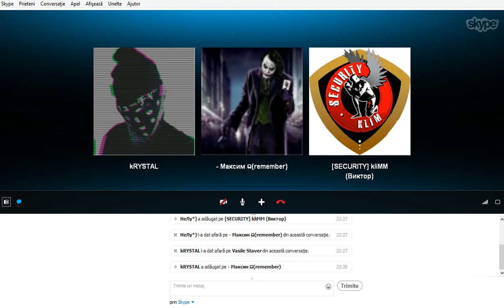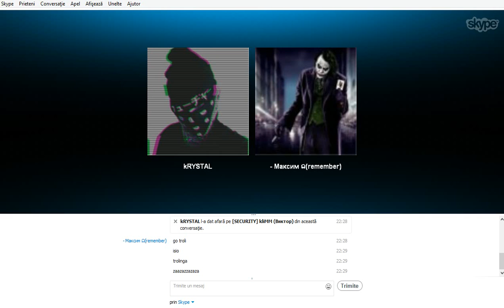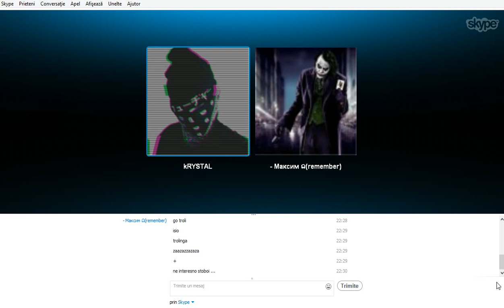kRYSTAL TROLL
TROLL